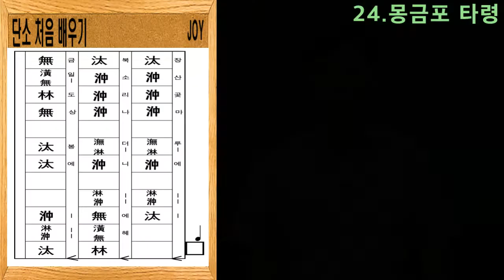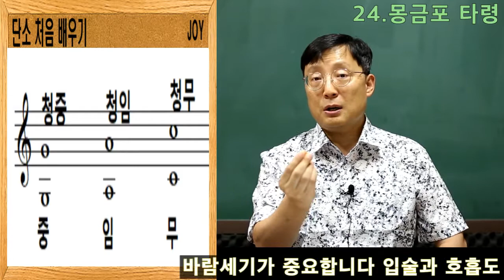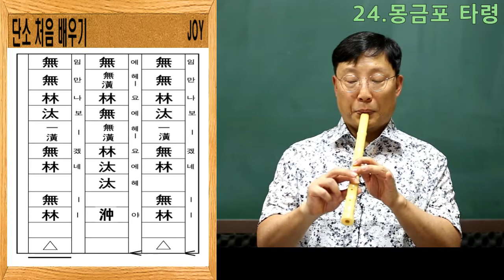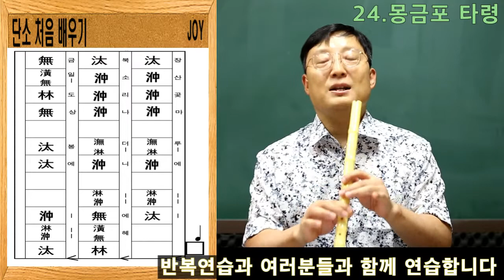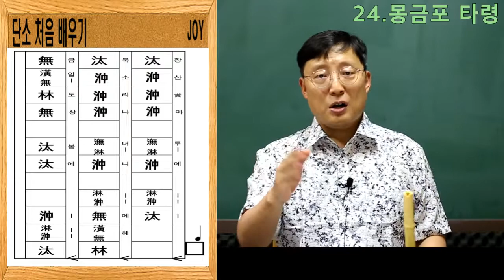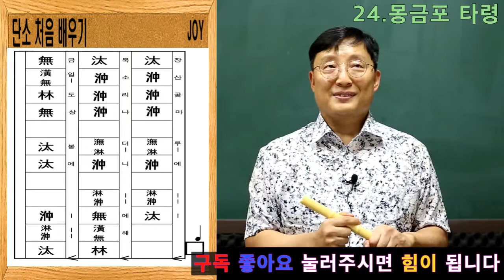단소 처음 배우기 "24.몽금포 타령"조이쌤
단소 처음 배우기 "24.몽금포 타령" 조이쌤  마지막 편
초등학생들에게 필요한 모든 수업 내용을 담았습니다
고음과 저음 정간보 악보 보는법
초등학생들을 위해 재미있게 찍어 보았습니다
남은 '파'(협)와  '시'(남)은  학교 수업에 없기에 수업 내용에 넣지 않았습니다
코로나로 인해 만들어진 관악기 동영상 유튜브입니다
다음 편은 플릇과 클라리넷으로 이어집니다

단소를 내기 위해 호흡법이 중요합니다
몽금포타령은 호흡이 중요합니다 음역대 악보를 보면서
고음과 저음을 선택하고 입술의 압력과호흡이 중요합니다

 초등학교 때 잡아놔야 중 고등학교 때 수월하다
국악의 비중이 커지고 있는 학교교육 나만 소리가 안난다면
얼마나 속상한가 재미있게 배워봅시다
누구는 5분만에 나는소리
누구는 아무리해도 나지 않는소리 너무 싫어요
단소 단소 정간보 한자는 뭐에요 보기도 싫어요
단소는 나랑 안 맞는 악기입니다
이런 친구들 재미있게 공부해봐요
 조이음악학원 조이샘